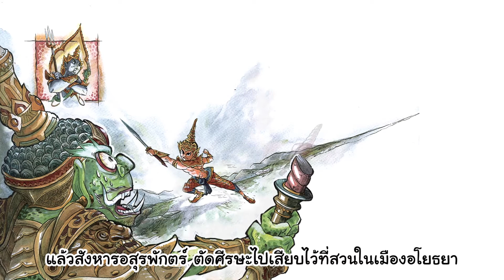รามเกียรติ์ รามาวตาร - ชาญวานร ตอยที่ ๒ ศึกอสุรพักตร์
รามเกียรติ์ รามาวตาร - ชาญวานร
ภาคที่ ๑ รามาวตาร
ตอนที่ ๒ ศึกอสุรพักตร์